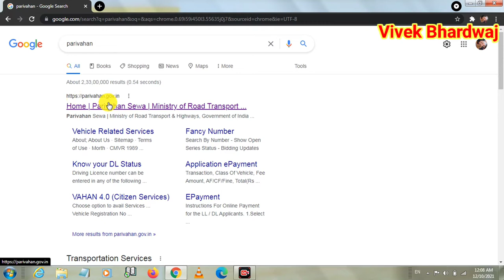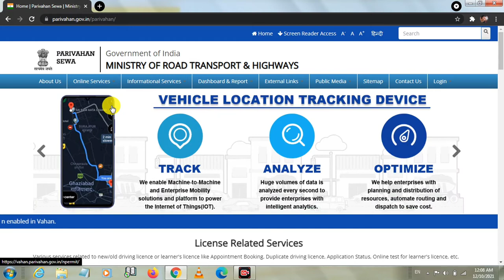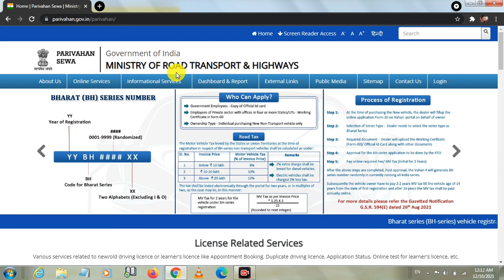BH Series Registration Process online || BH Series Registration Kaise Kare || Bharat Series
Namaskar doston aaj ke iss video mein hum aapke liye lekar aaye hai BH Series se related process jisme aapko pata chalega ki kon kon jo hai ye number series banva sakta hai.

Title Tags:
BH Series Registration Process online,
BH Series Registration Kaise Kare,
Bharat Series,
Parivahan,
Parivahan website par BH series number plate kaise banaye,
BH series number plate kaise banaye,
BH series kya hai,
BH series kaise banegi,
BH series ke liye online apply kaise kare,
Technology with vivek,
Vivek Bhardwaj,